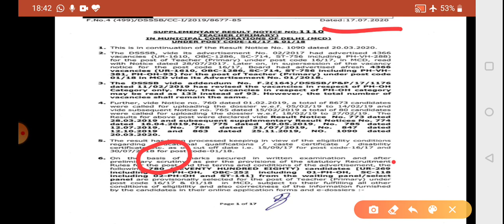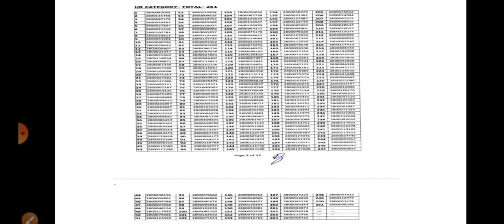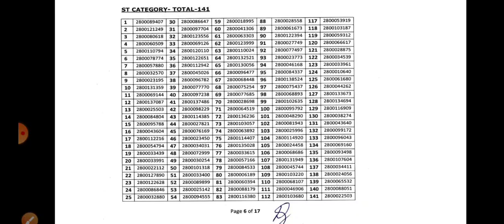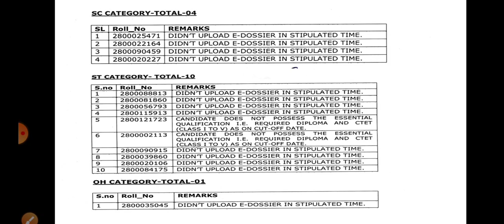MCD PRIMARY SUPPLEMENTARY RESULT NOTICE II POST CODE 16/17 & 1/18 II WAITING LIST II FINAL CUT OFF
# POST CODE 16/17
NCERT MANTRA
CATEGORY WISE RESULT